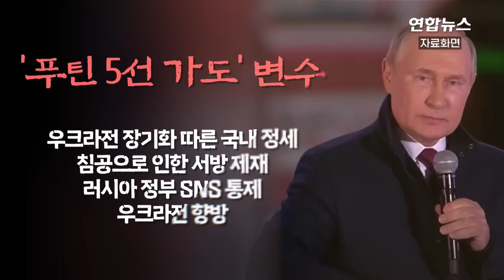푸틴 "3월까지 돈바스 완전해방"…'꿈의 5선' 밑작업? / 연합뉴스 (Yonhapnews)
푸틴 "3월까지 돈바스 완전해방"…'꿈의 5선' 밑작업?

    (서울=연합뉴스) 블라디미르 푸틴 러시아 대통령이 오는 3월까지 우크라이나 돈바스 지역을 완전히 점령하라고 지시한 것으로 알려졌습니다.

    17일 현지 매체에 따르면 안드리 유소우 우크라 국방부 정보국 대변인은 TV 방송에 출연해 푸틴 대통령이 최근 새로 임명한 발레리 게라시모프 우크라전 통합사령관에게 이렇게 지시했다고 전했습니다.

    하지만 러시아는 목표를 이루지 못할 것이라고 유소우 대변인은 말했습니다.

    푸틴 대통령은 내년 3월로 예정된 대선을 앞두고 5선 준비에 들어갔다는 현지 매체 보도도 나왔습니다.

    이와 관련해 3월까지 돈바스를 점령하라는 이번 지시가 대선과 관련된 게 아니냐는 관측이 나옵니다.

    [제작 : 공병설·변혜정]

    [영상 : 로이터·FREEDOM 유튜브·러시아 국방부 텔레그램·@polidemitolog 트위터]